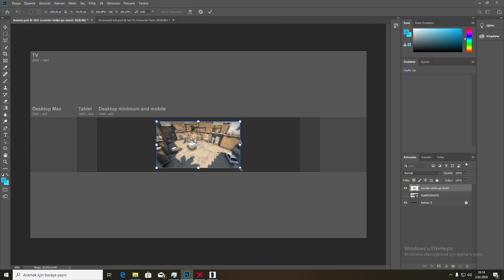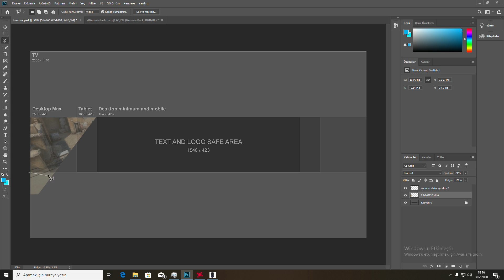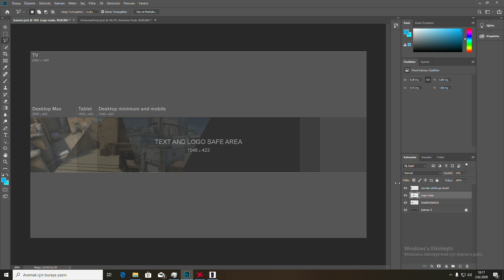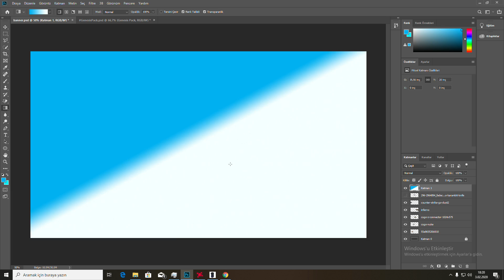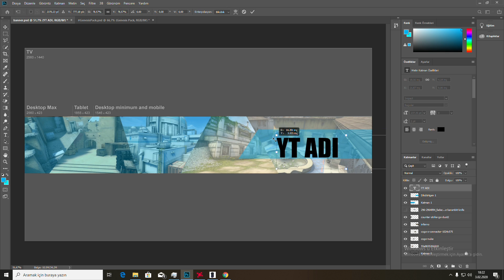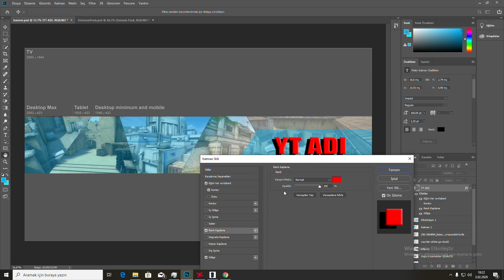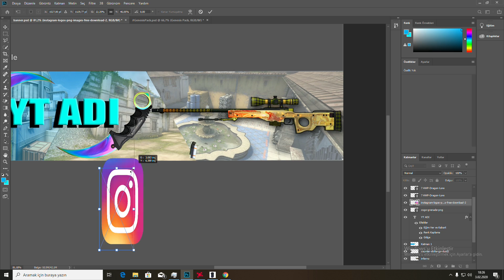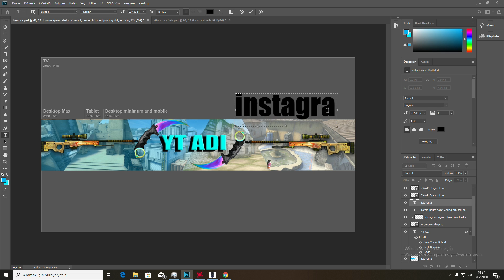BANNER YAPIMI CSGO (PSD)